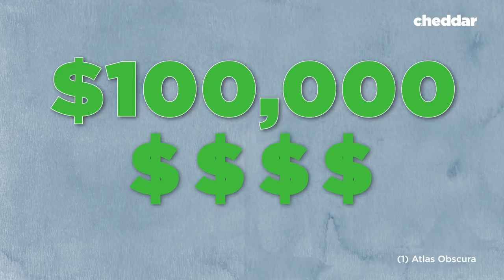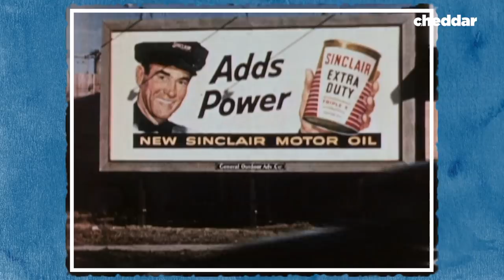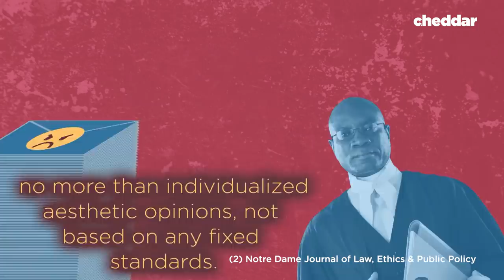Why Cell Towers Are Being Disguised As Trees - Cheddar Explains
Cell towers disguised as trees are sprouting up all across America. And for the most part, they stand out like well, a cell tower. And with concealment costs at an average of over $100,000 per tower it begs the question...WHY?!

Further reading:
1. Atlas Obscura

2. Notre Dame